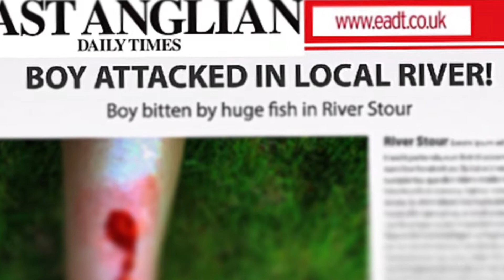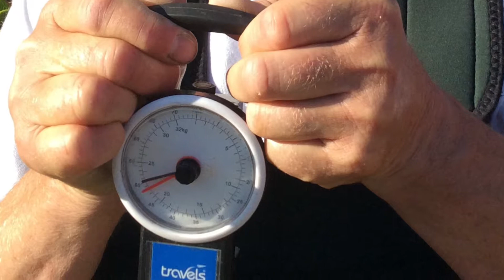Stour River Monsters